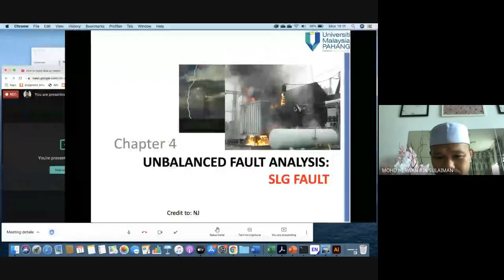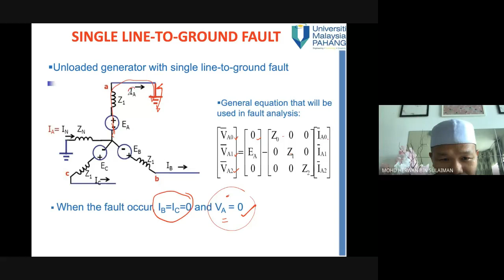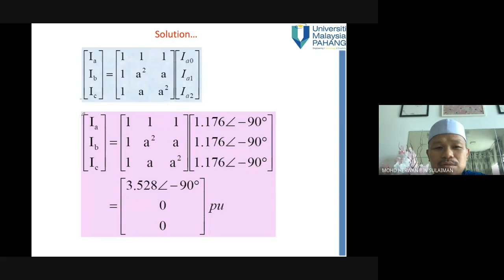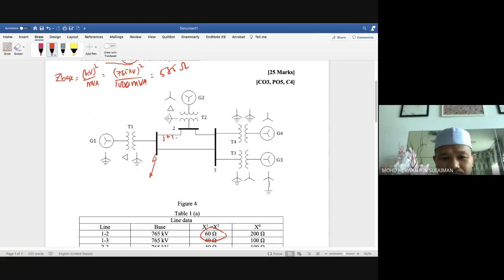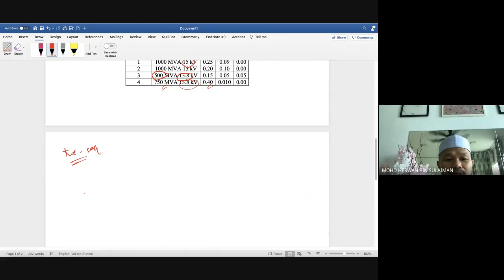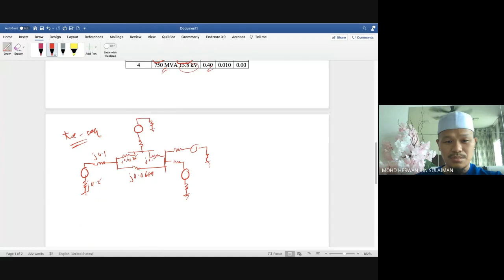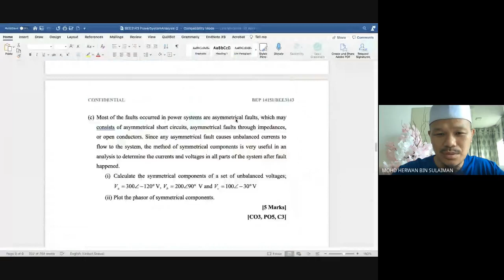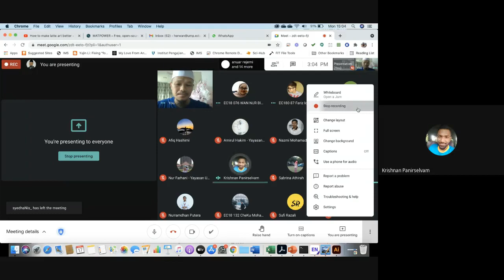PSA class 17 May 2021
Single line to ground fault